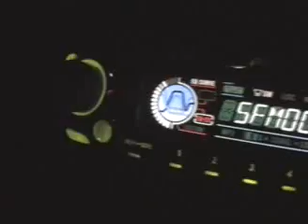Toyoyta MR2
South Florida Mr2 Owners Club Jidim video